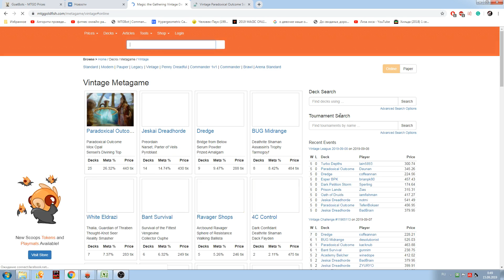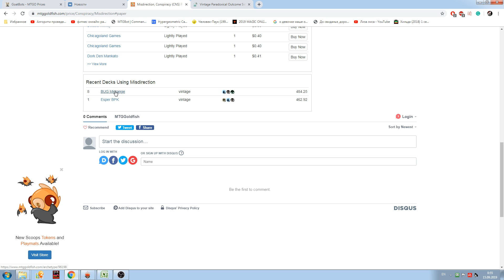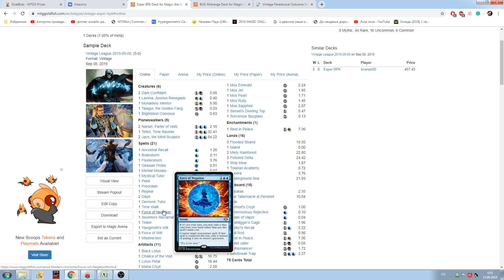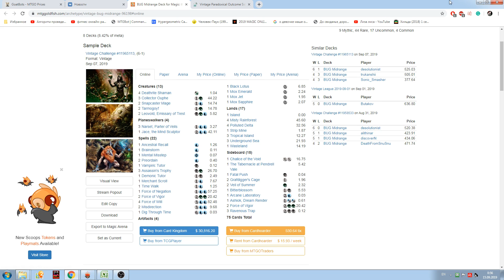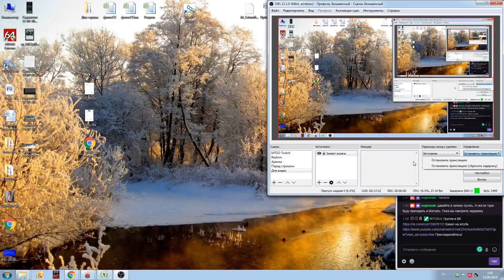Винтажный Плей-офф без звука, камеры, денег. 2 раунд